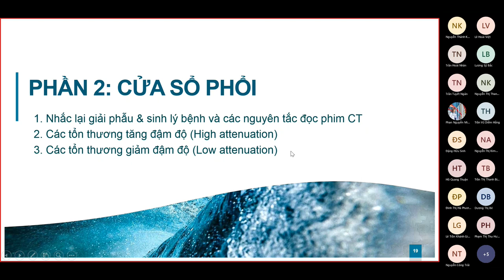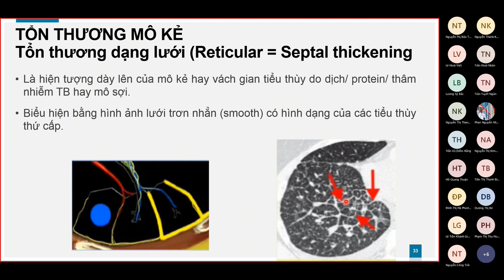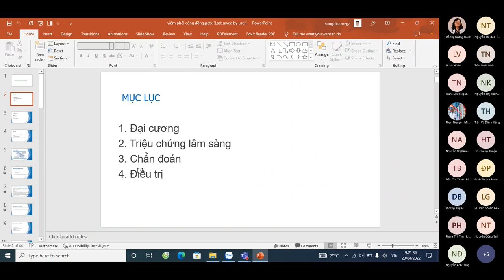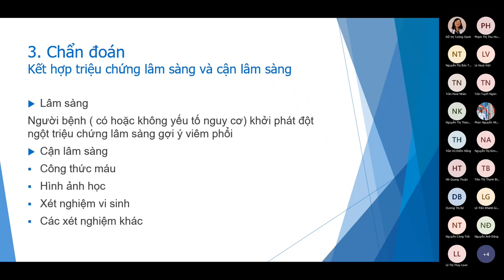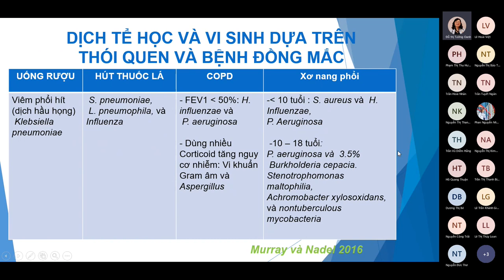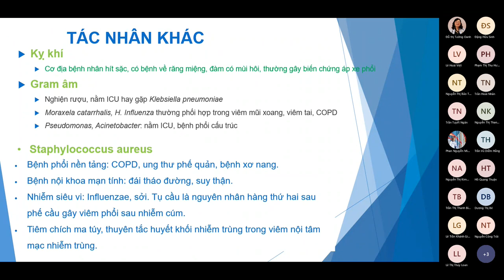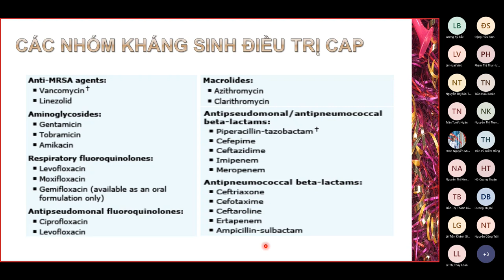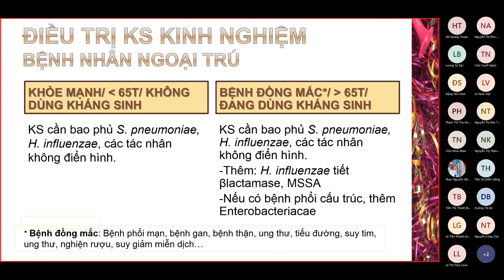CT Scan ngực phần 2 và Viêm phổi cộng đồng - Ts. Đỗ Thị Tường Oanh